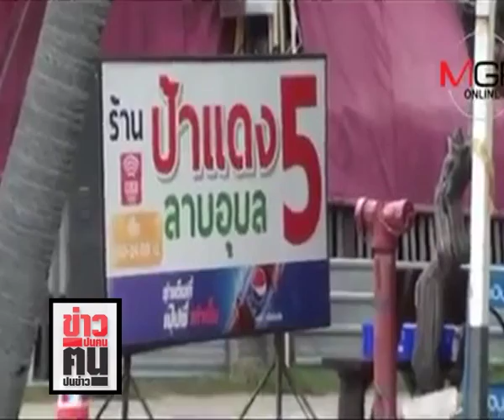ข่าวปนคน คนปนข่าว : “แก๊งคนดี” ยังฉลองไม่สุด “สหภาพ พนง.ไทยพีบีเอส” ยื่นคำถามที่ต้องตอบ(120760)